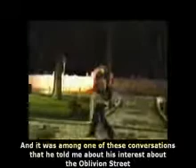The Oblivion Street - (A Rua do Esquecimento) Gurski Brothers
Brazilian psychological terror short movie about a kid looking for a friend, who supposedly diappeared becasue of an old urban legend.